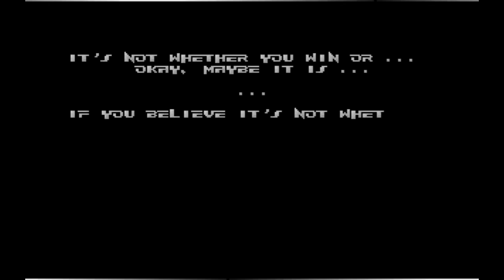Intro-duccion para Eiserne Front BBS (2)